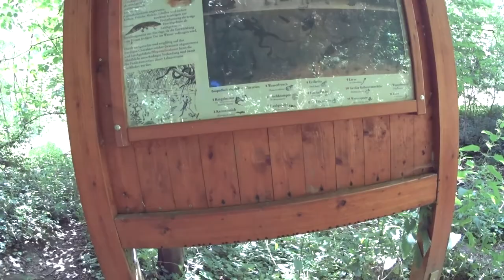Wasserscheuer Hund - Gassi im Baumbachtal/Walheim // Vlog #32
Nach einem eher unglücklichem Unfall hat Jacky ein kleines "Wasser Trauma" - Sie ist einem anderen, viel größerem Hund in ein Fluss hinterher gesprungen, aber nicht mehr richtig herausgekommen.
Nun trainieren wir, dass Wasser doch eigentlich nichts schlimmes ist...

Das ist meine Kamera Ausstattung:
System Kamera *
passende Tasche *
Action Kamera *
Selfie Stick *
Videoschnitt Software *

(mit * gekennzeichnete Links sind sog. Vielen Dank für deine Unterstützung)